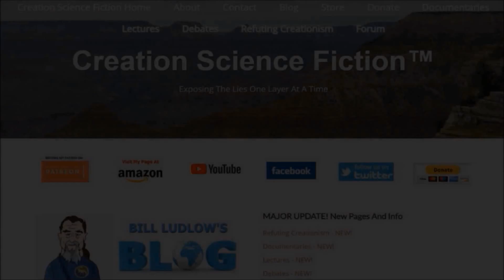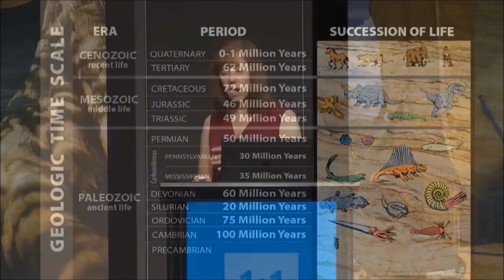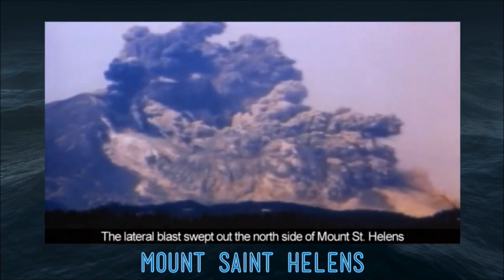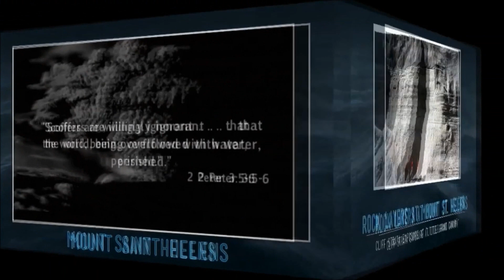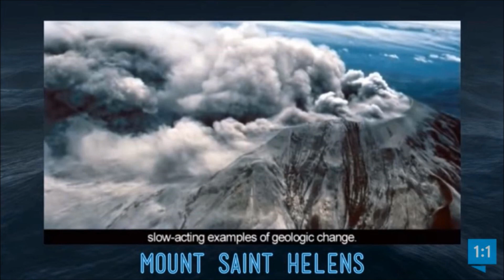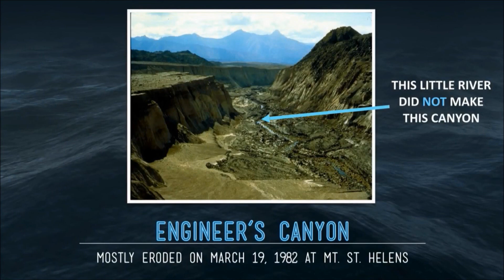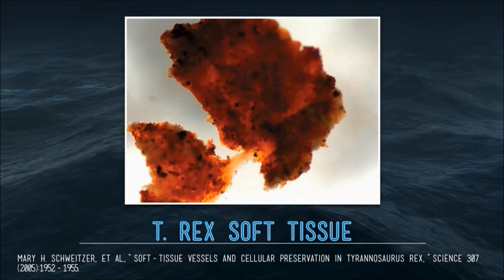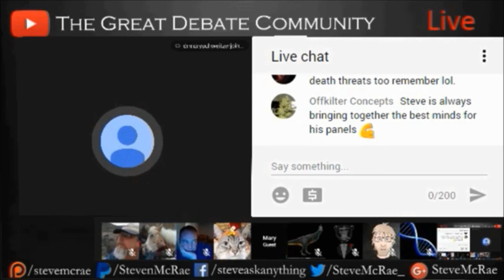Rocks And Fossils With Dr. Georgia Purdom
In this video we look at a "Creation Scientist" with a degree in molecular biology giving a lecture on geology and paleontology. She compares the Mount St. Helens area to the Grand Canyon, misrepresents what geologists already knew, and completely ignores over 10 years of research on the preservation of dinosaur soft tissue.